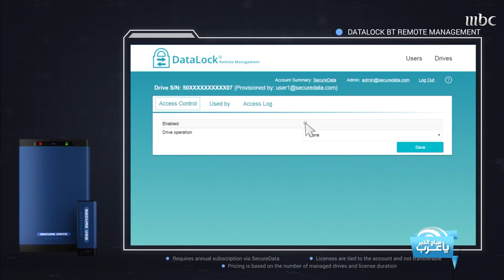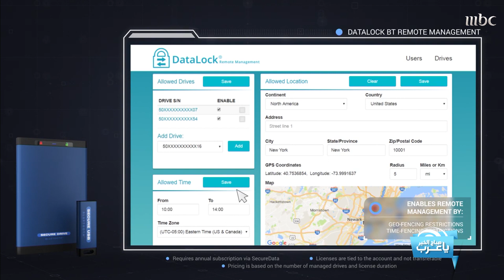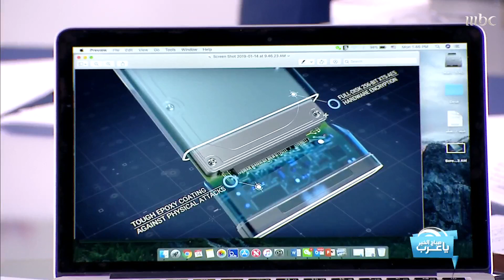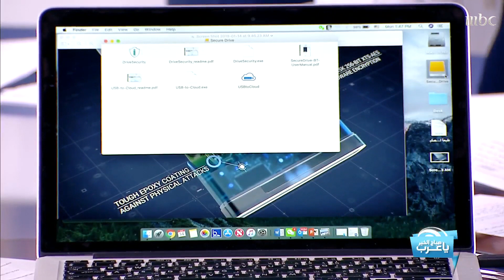أول جهاز تخزين في العالم بمواصفات منفردة